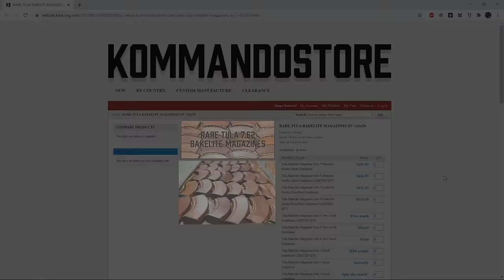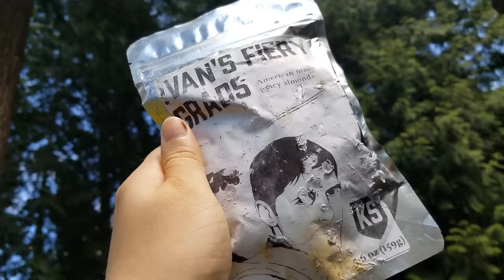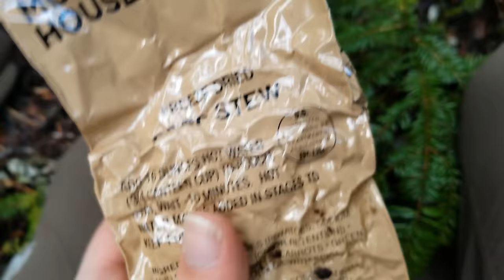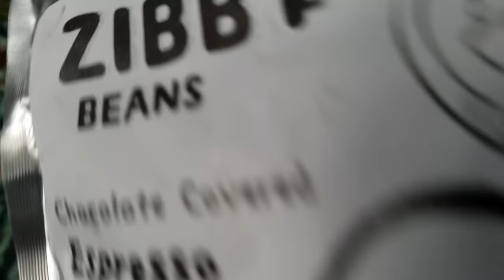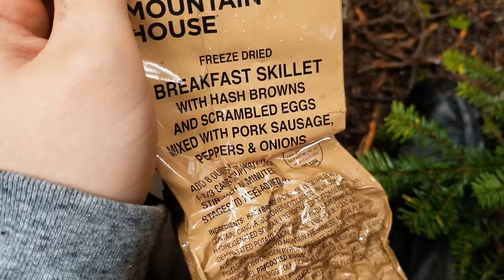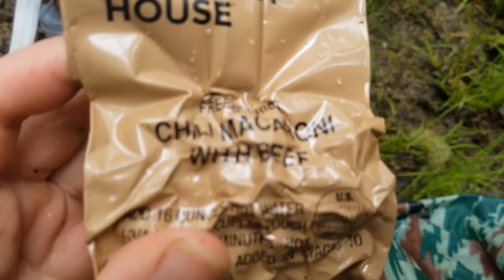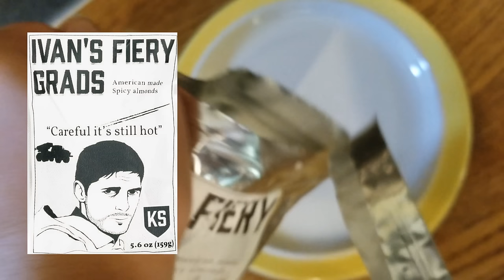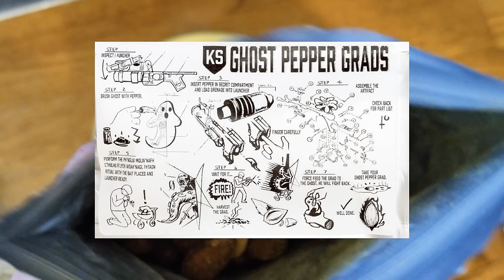Long Range Patrol Rations must be eaten during a long range patrol - Mountain house MCW review